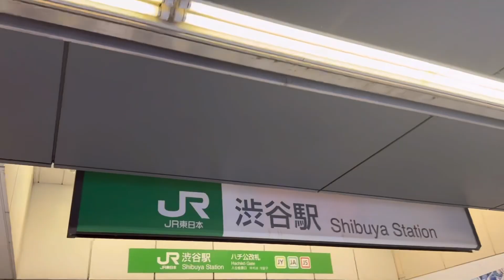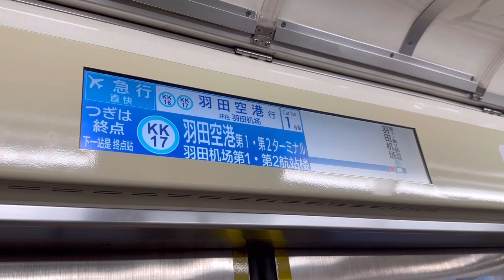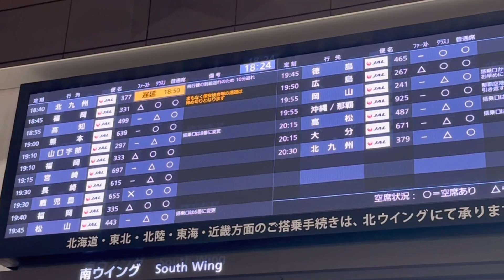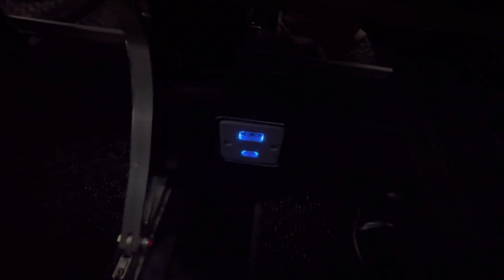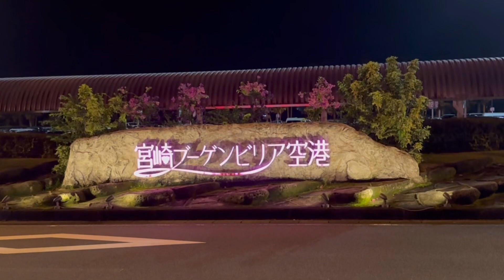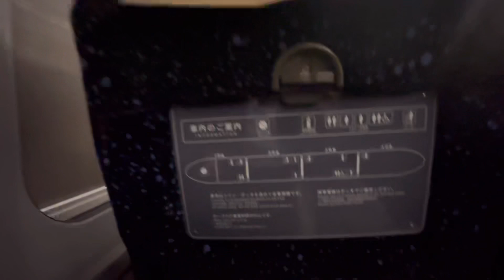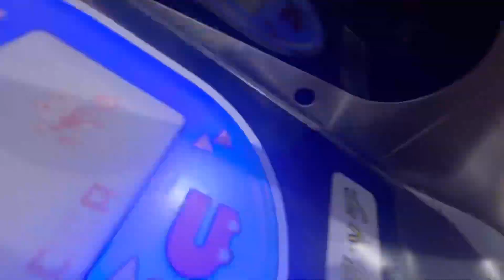【旅ガチャ】サラリーマンが仕事終わりにJALのどこかにマイルで旅に出る！ 行き先はまさかの第二の故郷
◆動画の内容
今回は、またまだどこかにマイルで旅ガチャをしていきます！
4回目となるどこかにマイルですが、今回はどこが行き先になったのでしょうか？
このタイミングでで分かった！というコメントお待ちしております！

◆目次

0:00 オープニング&動画の見どころ
0:48 まずは羽田空港を目指して乗車&乗り換え
2:06 羽田空港に到着！そして飛行機見物
3:28 ビールの時間
4:10 飛行機に搭乗&離陸
7:36 降下から着陸まで(ヒント多数)
9:16 答え合わせ！行き先は！
9:46 中心駅まで移動&エンディング

◆吉田のSNS